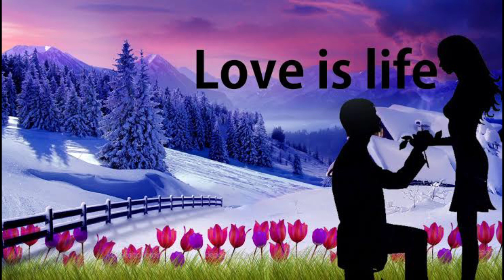Difference between Like and Love in telugu